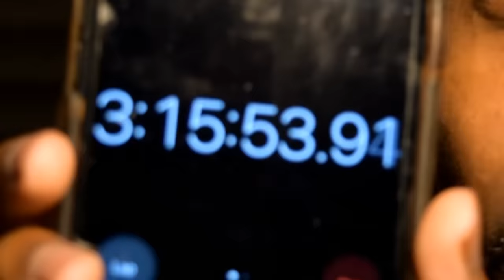WE FINALLY BEAT GIANT NEIGHBOR!! | Hello Neighbor #9 (BETA BOSS ENDING)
Hey guys, this was supposed to go up 3 days ago but I have been away from home (check my Twitter for info) so apologies for the delay. Today however, with help of you guys we are going to FINALLY get the double jump and solve the basement puzzle!

~CK